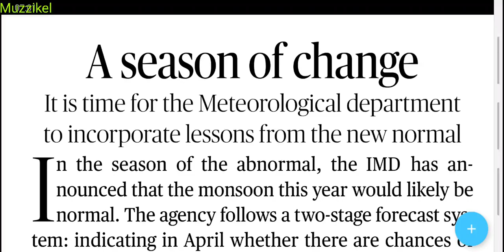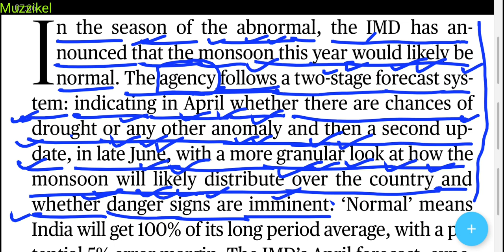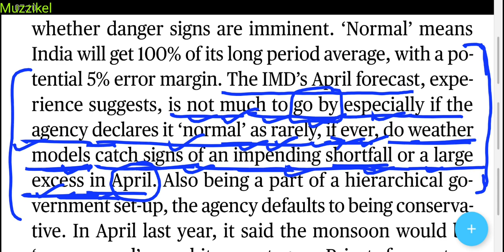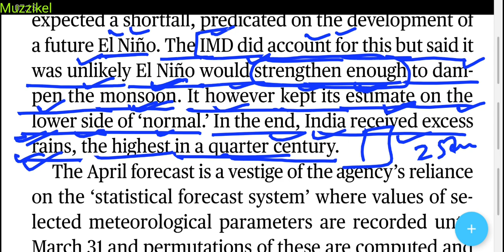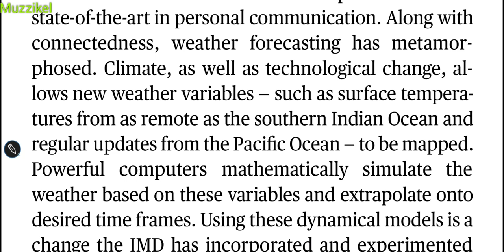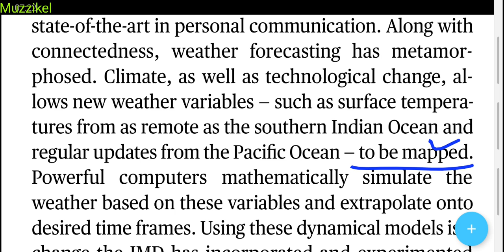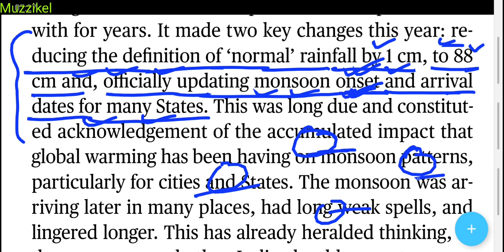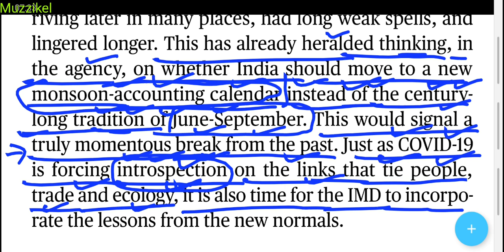The Hindu Editorial analysis | 18 April 2020| A season of change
The Hindu editorial analysis in Hindi 18 April 2020

How to read The Hindu editorial